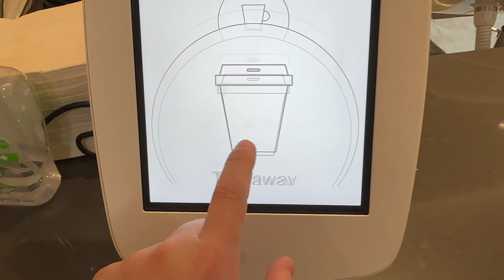WE MOVED CITIES! 🎉 | Wellington to Auckland VLOG | Harry Slade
We did it! We moved from Wellington to Auckland for a brand new adventure in 2023.

Join me as I travel from Wellington to Auckland to pick up the truck and make the what should be a 8.5 hour problem free journey back to Wellington to pick up our stuff!

This is Part 1 - Part 2 is still coming!

If you like this content, check out some of the other stuff up on my channel including devotional material through the book of John and the bible in a year plan releasing 2023! 🎉